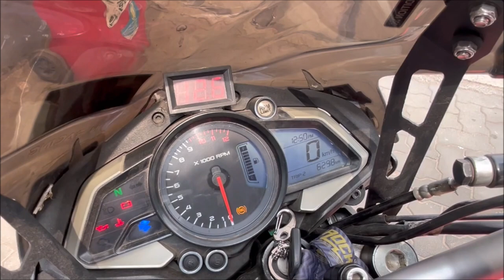Puri Vlog Part 2 & Puri To Kolkata Ride | ER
Puri Vlog Part 2 & Puri To Kolkata Ride
Do Like